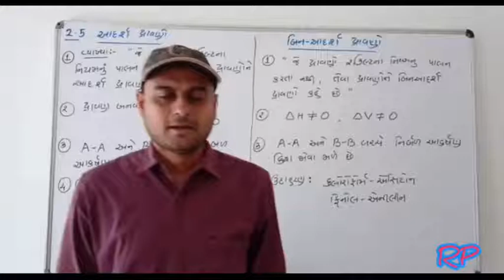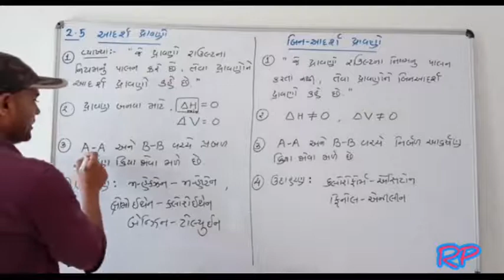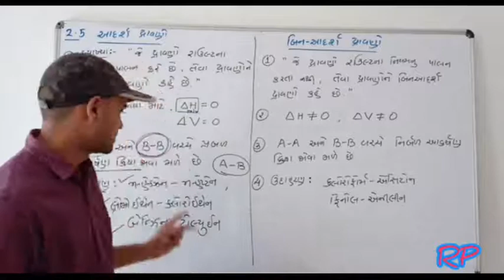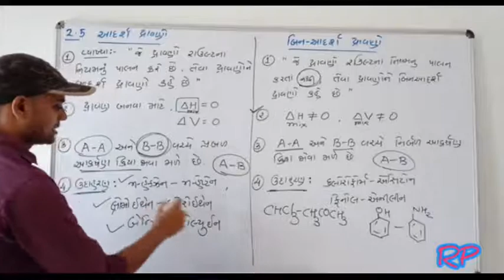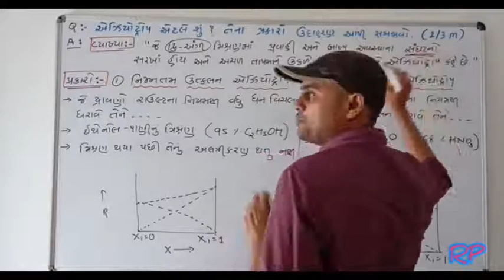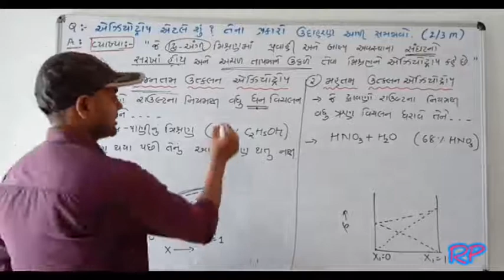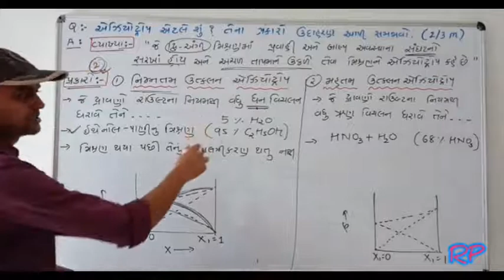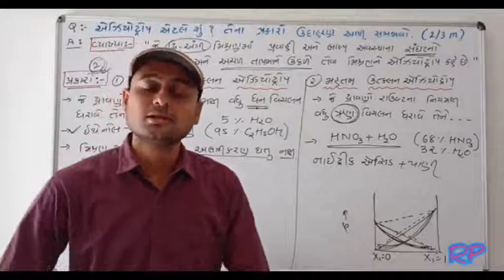STD12 Chemistry CP-2 Solution દ્રાવણો Part 8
આદર્શ દ્રાવણો, બિનઆદર્શદ્રાવણો, એઝિયોટ્રોપ, પ્રકારો, આલેખ, NCERT, GSEB, Roshan Sir#RoshanPatel#Chemistry